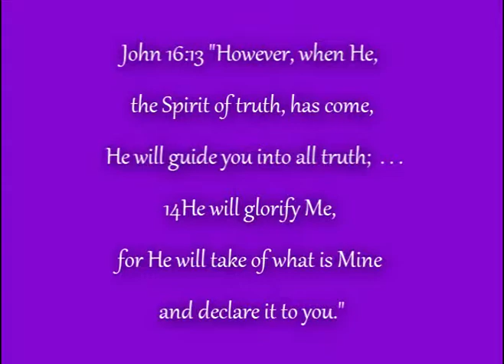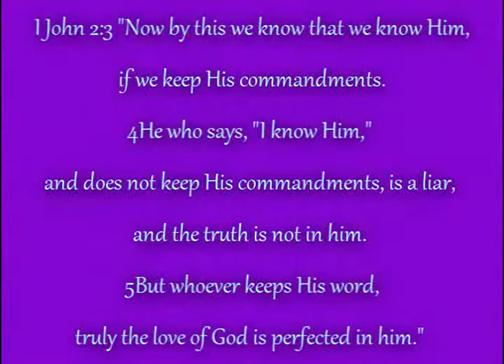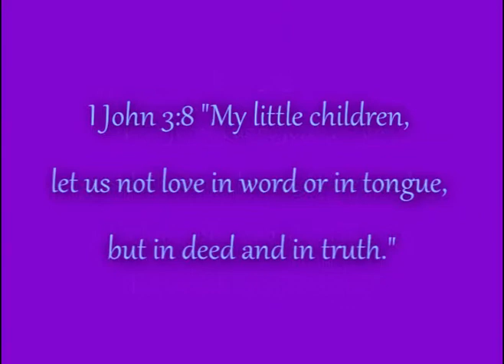King of Truth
Part 4 the last you tube for Blood, Fire, Smoke.